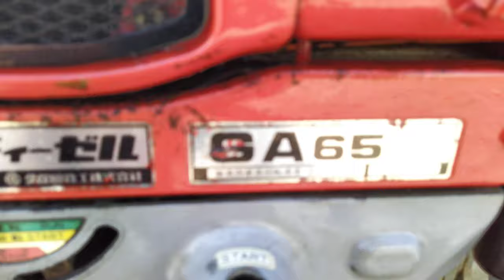GA65 KUBOTA JAPAN 0886456707